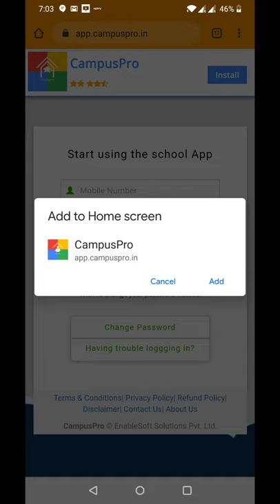CampusPro Installation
Direct installation help